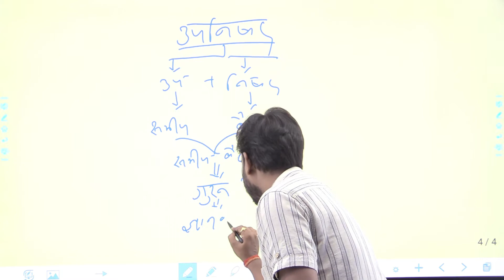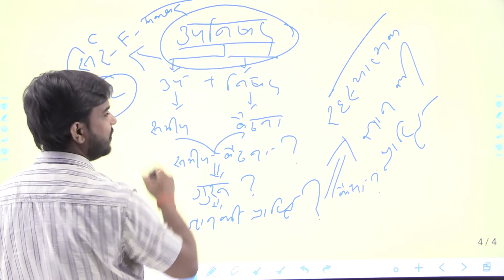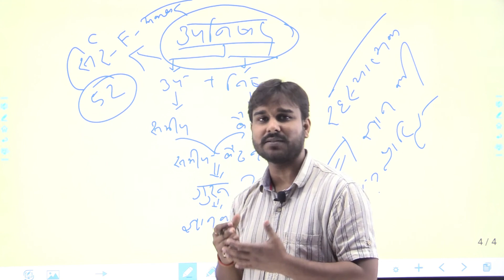उपनिषद शब्द का अर्थ ?